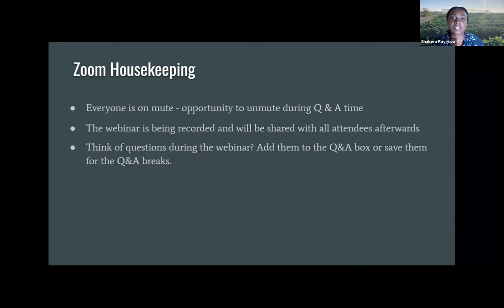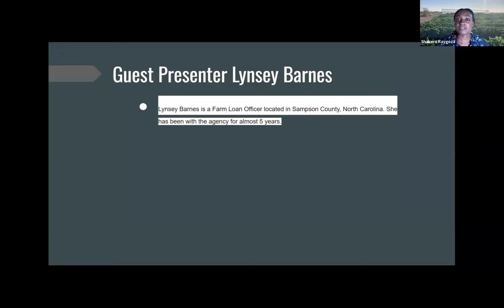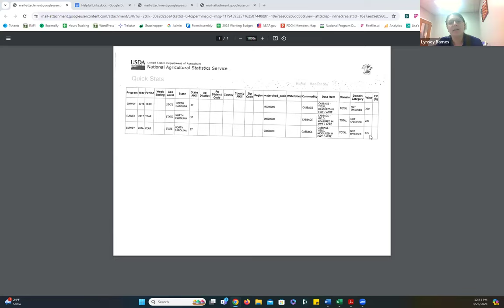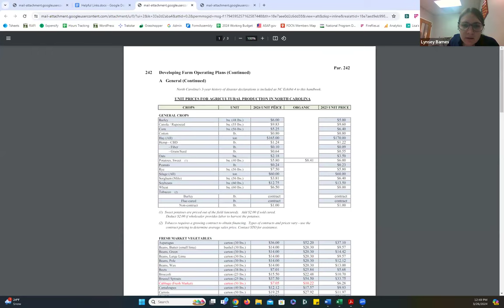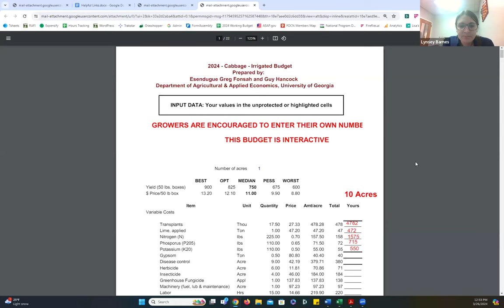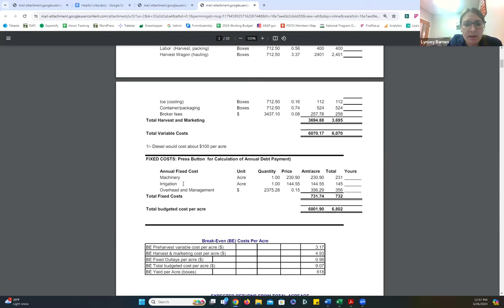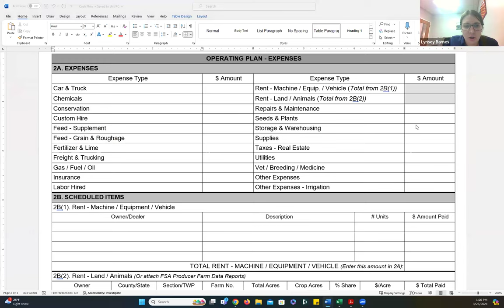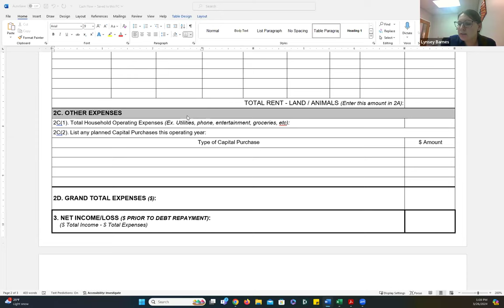WEBINAR: Navigating FSA - Creating a Cashflow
Cash Flow Projection is a standard section of FSA loan applications. The section outlines a farmer's projected production and income along with expected expenses to show operational feasibility. In this webinar co-hosted by RAFI and National Young Farmers Coalition, FSA Farm Loan Officer, Lynsey Barnes, walks us through how to prepare a Cash Flow Projection as a part of a loan application. We also share other insights and best practices for farmers entering the loan application process.